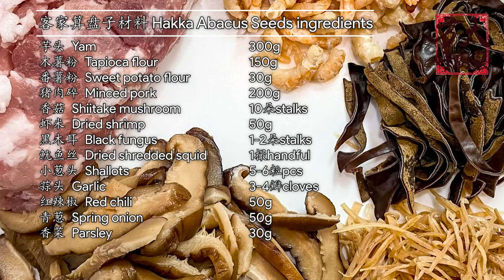客家算盘子 Hakka Abacus Seed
客家算盘子是一道通常在佳节和过年期间都会吃到的客家菜肴。它是用薯粉和蒸熟的芋头一起揉搓成一粒一粒的算盘子，然后加上配料如肉碎，虾米，蔬菜和香菇一起炒香。珠圆玉润的形状， 算盘子带着团圆和精打细算的意思，希望大家吃了财源滚滚，年年有余。算盘子可以当主菜或配菜食用。希望大家喜欢😘

Yam abacus seed is a hakka dish often eaten during festive celebrations. made by cooked yam dough, it is kneaded and shaped to look like little abacus seeds and fried with other ingredients such as minced pork, dried shrimp, assorted vegetables and mushrooms. With its round shape looking like individual seeds from the abacus, this dish carries an auspicious meaning of reunion and prosperity and It can be eaten as a main dish or a side dish. Hope you enjoy and like this dish as much as I do.